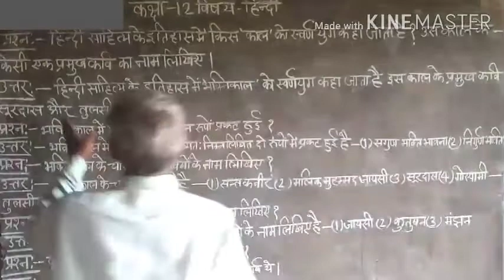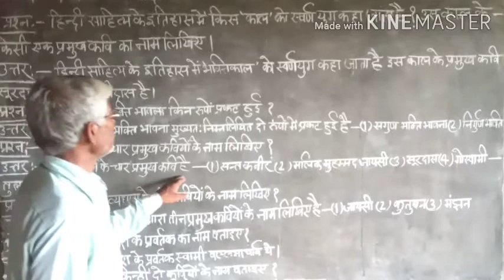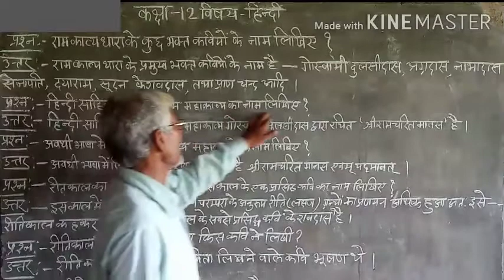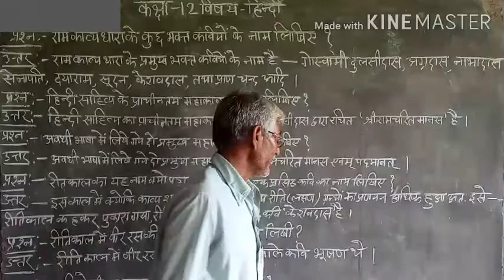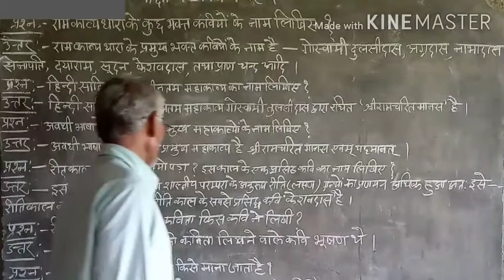Up board class 10subject hindi vyakaran.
Is video me aap ko class 10 subject hindi vyakaran ke bare me aap ko bataya jayega.